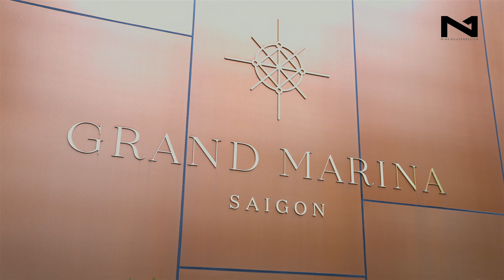GRAND MARINA SAIGON/ TEASER/ MINH NGUYEN DESIGN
Hãy cùng MND trải nghiệm khu căn hộ cao cấp đẳng cấp thế giới Grand marina SaiGon nhé!!!

📍DỰ ÁN: VILLA ECOPARK SUITE:

 • BÊN TRONG ECOPARK SUITE |  MINH NGUYE...
📍DỰ ÁN: CĂN HỘ THE MARQ APARTMENT:

 • THE MARQ APARTMENT | MINH NGUYEN DESI...
📍DỰ ÁN: PENTHOUSE THE ESTELLA:

 • PENTHOUSE THE ESTELLA | The Xmas Home...
📍DỰ ÁN: PENTHOUSE THE LAKESIDE:

 • PENTHOUSE THE LAKESIDE | NGUYỄN ĐÌNH ...
𝗠𝗜𝗡𝗛 𝗡𝗚𝗨𝗬𝗘𝗡 𝗗𝗘𝗦𝗜𝗚𝗡
𝗩𝗣 𝗛𝗖𝗠: Tòa The Linden- Empire City, số 5 Trần Bạch Đằng, Phường Thủ Thiêm, Quận Thủ Đức, TP. HCM
𝗩𝗣 𝗛𝗡: Tòa nhà 117 Nguyễn Đình Chiểu, Phường Lê Đại Hành, Quận Hai Bà Trưng, TP. Hà Nội
 FOLLOW CHÚNG TÔI:

 / minhnguyendesignvn
© Bản quyền thuộc về MINH NGUYỄN DESIGN
© Copyright MINH NGUYỄN DESIGN  & Do not Reup